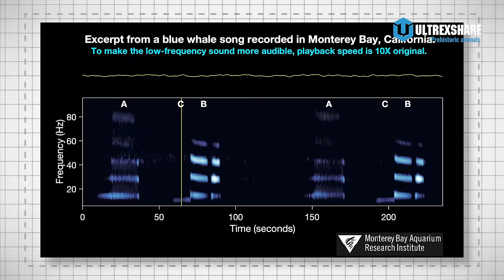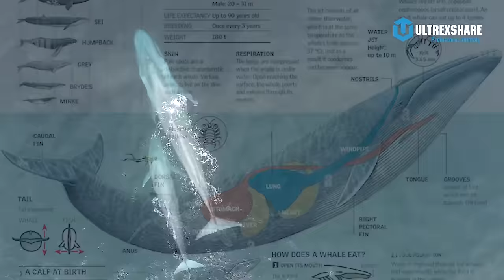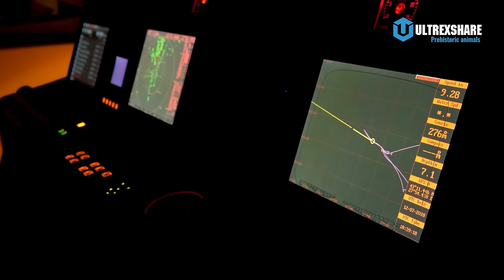NHỮNG SỰ THẬT NỔ NÃO VỀ CÁ VOI XANH | "DANH CA" CỦA ĐẠI DƯƠNG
NHỮNG SỰ THẬT THÚ VỊ VỀ CÁ VOI XANH "DANH CA" CỦA ĐẠI DƯƠNG

Nội dung:
00:00 Lời giới thiệu
00:37 Intro
00:53 Sự thật thú vị số 1
02:51 Sự thật thú vị số 2
04:16 Sự thật thú vị số 3
05:21 Sự thật thú vị số 4
06:46 Sự thật thú vị số 5
07:45 Sự thật thú vị số 6
08:47 Sự thật thú vị số 7
10:35 Sự thật thú vị số 8
12:13 Sự thật thú vị số 9
13:20 Sự thật thú vị số 10
15:54 Sự thật thú vị số 11
17:31 Sự thật thú vị số 12
18:45 Outro
19:01 Lời kết video

✪ Kênh Youtube trực thuộc hệ thống Ultrex Media!